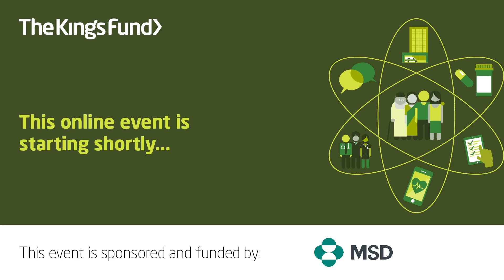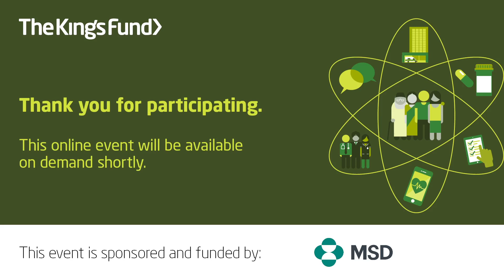Improving outcomes in cancer care